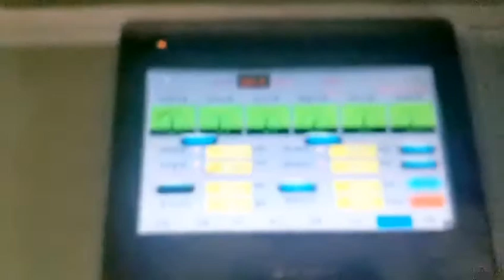Video of Ribbon Coating Factory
Ribbon Coating Factory,ribbon lable,